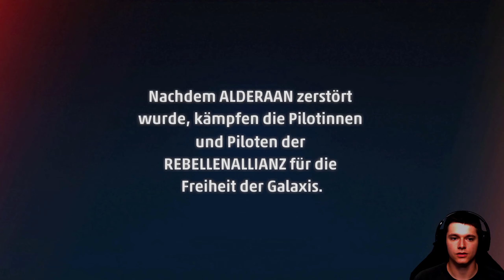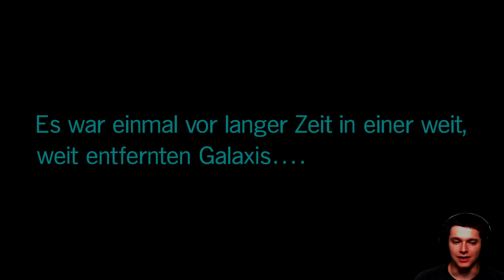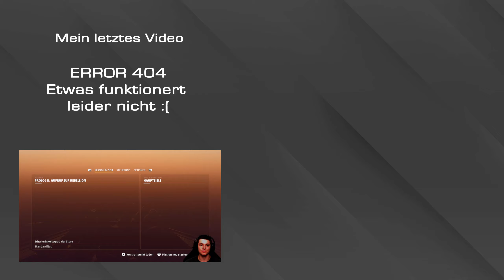Star Wars Squadrons #001 - Wir wenden uns gegen das Imperium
► Let’sPlay/Gameplay – Star Wars Squadrons ◄

► Mein Equipment
Headset: Logitech G633 Artemis Spectrum
Tastatur: Logitech G910 Orion Spectrum
Maus: Logitech G502 Proteus Spectrum
Webcam: Logitech C922 Pro Stream Webcam
Controller: XBOX One
Tastatur-/Mausunterlage: Logitech G840 XL Gaming Mouse Pad
Servo-Base: Thrustmaster TX Servo Base
Lenkrad: Thrustmaster Leather 28GT
Pedalset:Thrustmaster T3PA - Pro
Handbremse & SEQ Schalthebel: Thrustmaster TSSH Sequential Shifter & Handbrake Sparco
Halterung: Thrustmaster TM Racing Clamp